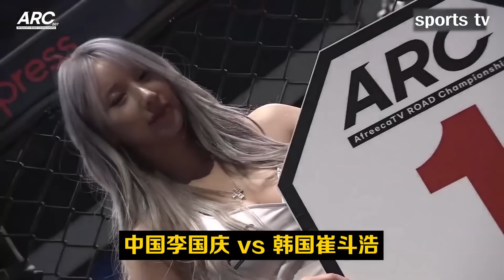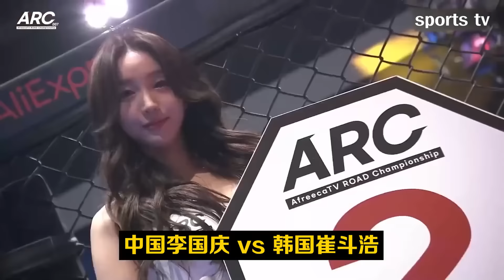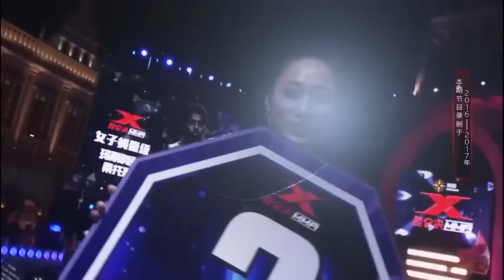韩国恶棍妄想欺负中国小伙，怎料小伙不好惹，追着他狂轰百拳KO！【刚子格斗解说】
人物传记、格斗比赛还可以这样看？
带你进入格斗世界，
刚子格斗解说，格斗搏击类解说达人，
这个频道为大家分享不一样的格斗比赛
每天分享经典格斗赛事，大家多多关注
”视频中的拳击表演是在合适的环境下进行的，所有参与者受到了专业的指导和保护，绝无暴力或血腥内容。”